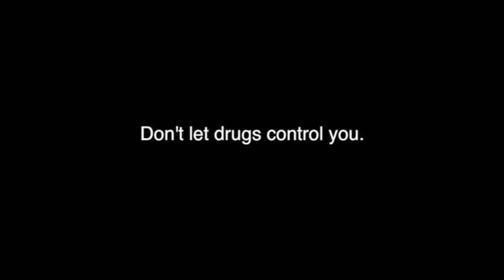Willow Canyon Morning Announcements for 2/23/16